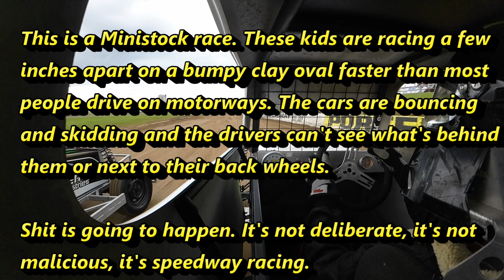2022-12-03 Tyson Hunter ministock 52A Waikaraka Park race 1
Tyson Hunter in ministock 52A at Waikaraka Off Road Adventure Park, this is ministock race 1 from Saturday 3 December 2022.